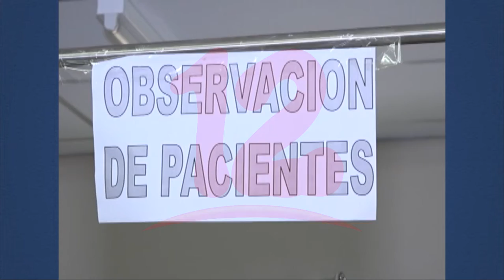Enfermedades respiratorias con mayor frecuencia en el país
Noticias12Nicaragua El doctor Alejandro Lagos dijo que se han incrementado las consultas por enfermedades respiratorias, por lo que insta a mantener medidas de prevención y evitar contagios por la pandemia.